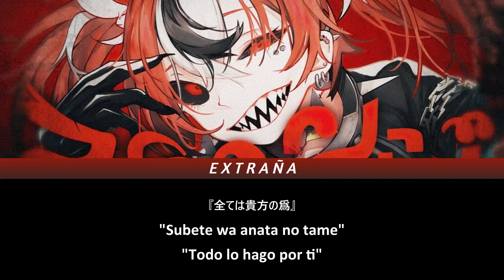【 HOLOLIVE EN 】STRANGE / Hakos Baelz ( Sub Español )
«« ≪ Credits ≫ »»

≪Vocals≫

◆ Vtuber : Hakos Baelz

◆ Song :  ストレンジ / ¿? 自分で歌いました。 (self cover)

Autor: トロ３